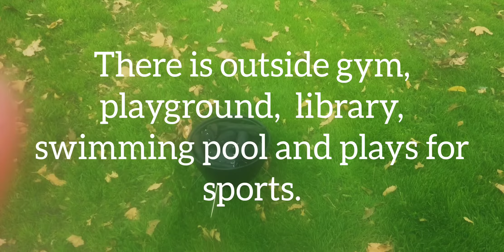Picnic at the park. Life and Adventure of a Filipina in US. David Boaz Von vlog.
Welcome come back to my channel David Boaz Von vlog.  Thanks. This channel is about Saving money, Eating healthy, Making DIY, Cooking and refreshing your day.  Remember that God loves everyone.